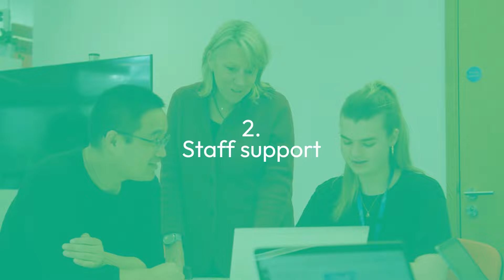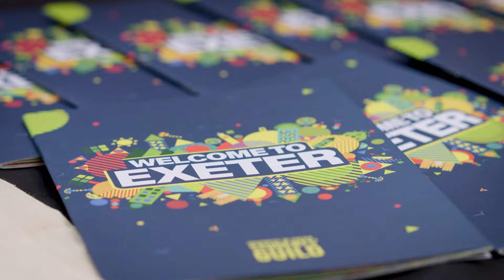Residence Life at the University of Exeter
Meet Vics and Rainie from the Residence Life team!

If you’re living in University accommodation, they’re here to help you make the most of your experience at the University of Exeter. The ResLife team offers in-person visits to ensure you’re settling into life at Exeter. As part of the Wellbeing Service, they can connect you with the right support if any issues arise. Plus, they organise fun events throughout the year to help you make friends, try new things and explore your new home.